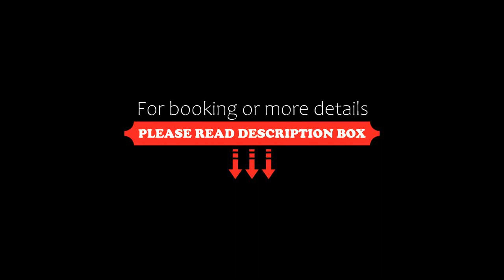Hotel Caverá, Alegrete, Brazil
About Property:
Situated in Alegrete, 700 m from Alegrete, Hotel Caverá features accommodation with a fitness centre, free private parking, a bar and a shared lounge. Among the facilities at this property are a 24-hour front desk and room service, along with free WiFi throughout the property. Guests can make use of a garden.
The hotel will provide guests with air-conditioned rooms offering a desk, a safety deposit box, ...
Property Type: Hotel
Address: Rua Bento Manoel 839 predio, Alegrete, CEP 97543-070, Brazil
Searching For
1. Hotel Caverá - Alegrete - Brazil
2. Hotel Caverá - Alegrete - Brazil Address
3. Hotel Caverá - Alegrete - Brazil Rooms
4. Hotel Caverá - Alegrete - Brazil Amenities
5. Hotel Caverá - Alegrete - Brazil Offers and Deals
Audio Credit:
Track Title: Reasons To Hope
Artist: Reed Mathis